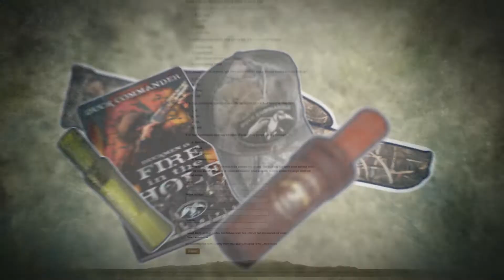Duck Commander / OCO Trip Giveaway Contest